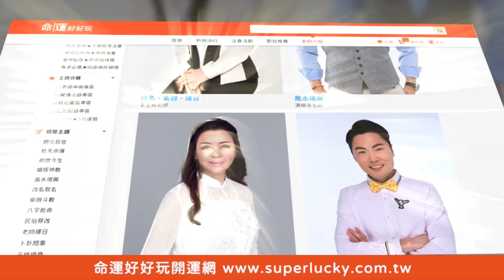巨乳夾殺小乃妹！徐凱希四面楚歌半路殺出程咬金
雀后徐凱希四面楚歌居然慘遭半路殺出程咬金...